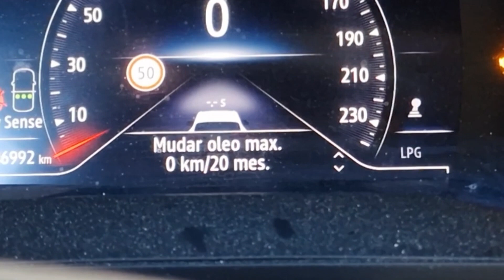Renault captur 2019 2020 2021 reset service, apagar luz revisão, apagar luz oleo